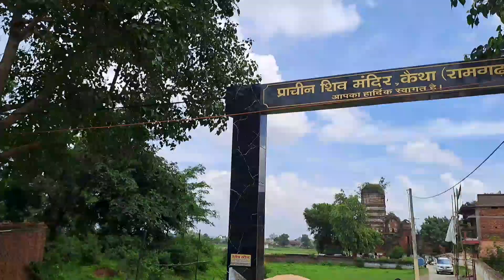प्राचीन शिव मंदिर कैथा || एक ही रात में कैसे बना मंदिर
मेरा ब्लॉग देखने के लिए आपका स्वागत है
यह मंदिर एक ऐतिहासिक तौर पर प्रचलित है
मंदिर झारखंड के रामगढ़ जिले में आता है
इस मंदिर को एक ही रात में बनाया गया था

1670 मैं बना मंदिर
इस मंदिर का रहस्य क्या है ऐसा क्या है जिससे इसके अंदर जाने से मना है आइए में आपक
दिखाती हूं कि यह मंदिर कैसा है और यहां कौन से भगवान है शिवलिंग है या क्या है और इस बोला जाता कि इस मंदिर में जो मांगने से मनोकामना पूरा होता है